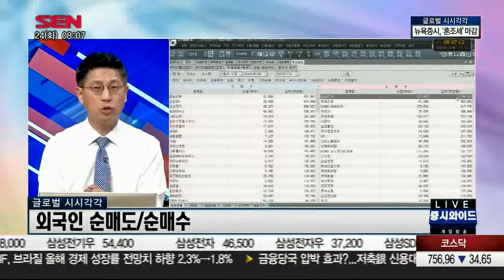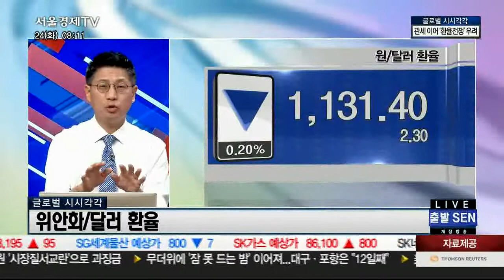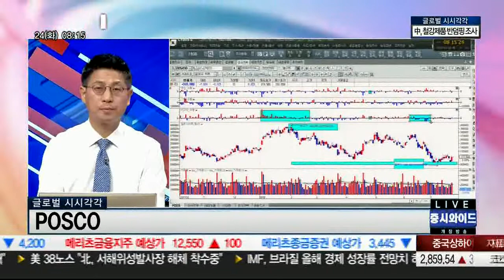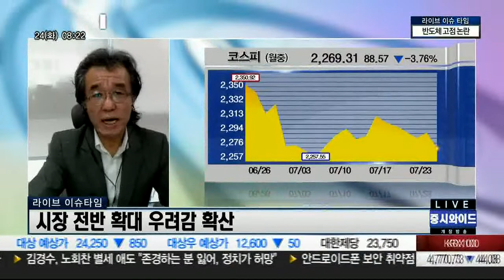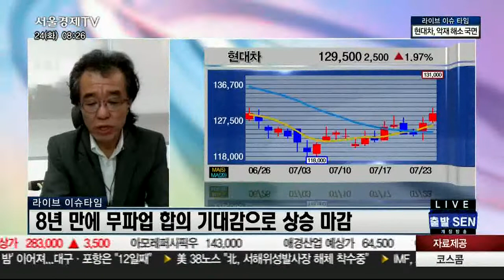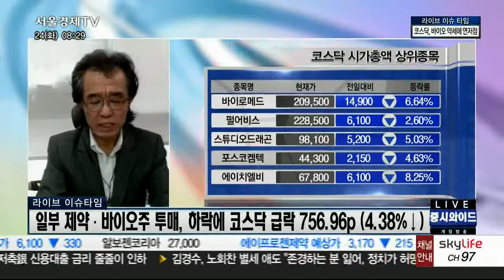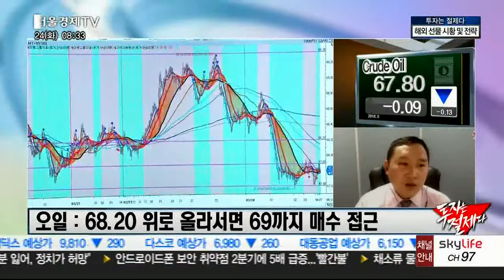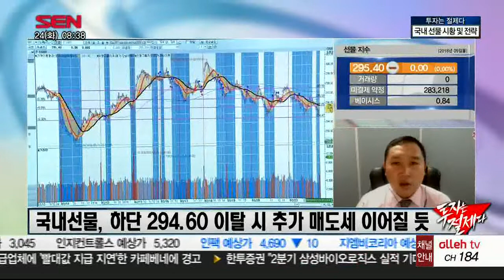출발 증시와이드 1부_1502회_180724